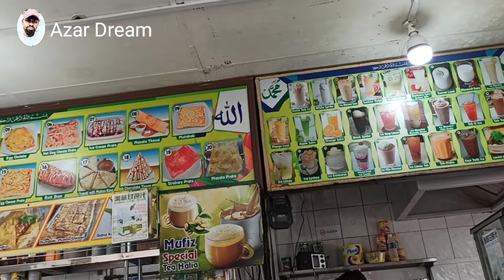special thosai with tea 🍵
Hi